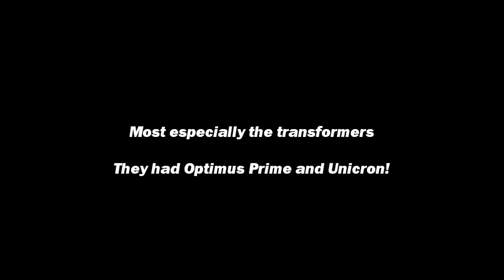Garage Sales = Epic Recycling!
I wish I set out with a higher dollar limit, because there were some other rad things I wanted to buy, like books, action figures, and a giant chess set, but until I get another job, I'm still on a pretty strict budget.